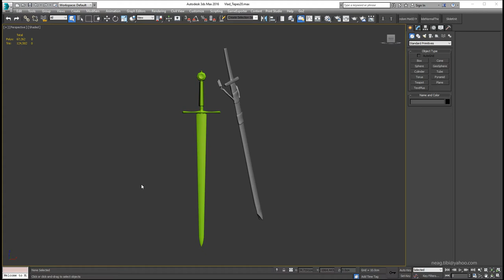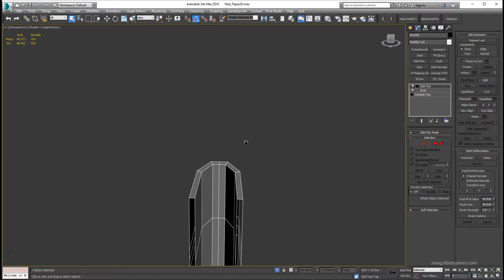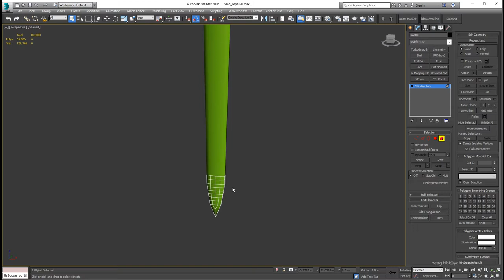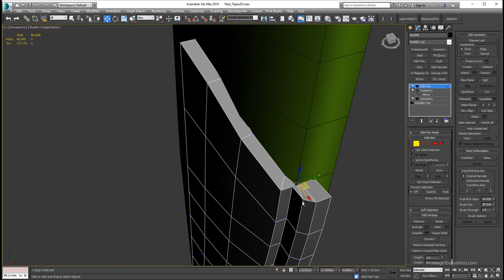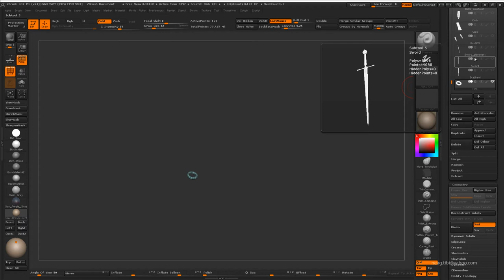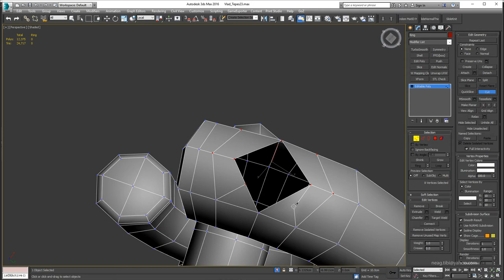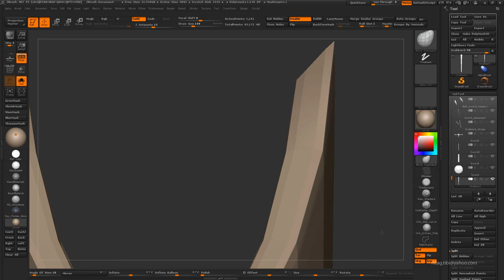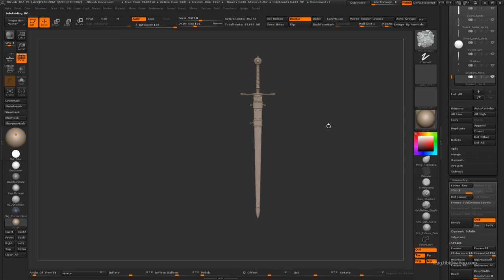Tibi Neag Dracula Tutorial 20 Modeling and sculpting scabbard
Hi guys,

This video covers the following:
- modeling a medieval sword scabbard in 3DS Max
- refining the scabbard in ZBrush
- refining the scabbard belt holders in ZBrush and 3DS Max

Thanks!